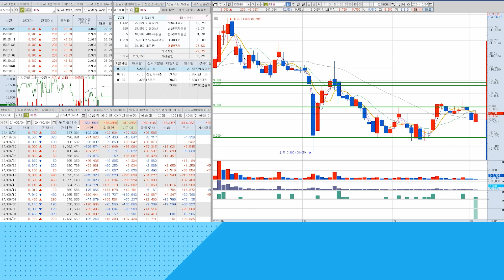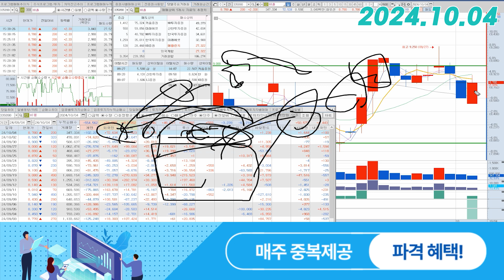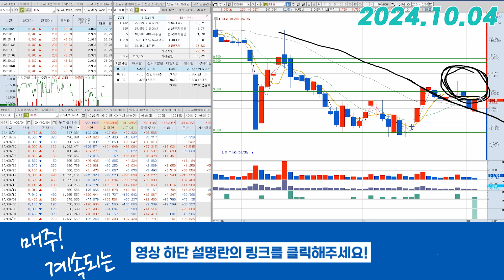비올(335890) - 발목 잡던 요인 하나는 날렸네요